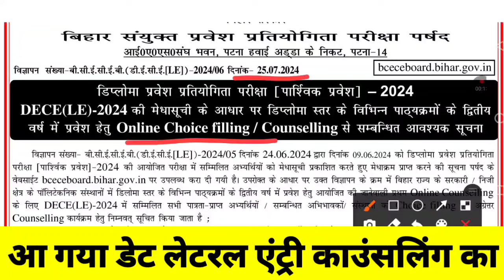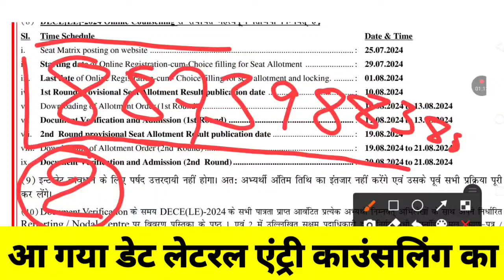काउंसलिंग शुरू लेटरल एंट्री का 😊| dece le counselling 2024 | bihar polytechnic le counselling 2024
काउंसलिंग करवाने के लिए इस नम्बर पर अपना रैंक कार्ड भेजे:- 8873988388 ( सिर्फ WhatsApp मैसेज करें )

नोट:- इस वीडियो में आपको बताया गया कि बिहार पोलिटेकनिक लेटरल एंट्री का काउंसलिंग कब होगा

1) bihar polytechnic result
2) bihar polytechnic result 2024
3) bihar polytechnic ka result kab aaega
4) bihar polytechnic cutoff video
5) bihar polytechnic cutoff 2024
6) bihar polytechnic ka result
7) bihar polytechnic result 2024 date
8) bihar polytechnic result date
9) polytechnic results 2024
10) polytechnic result kab aaega
11) diploma classes
12) बिहार पोलिटेकनिक का रिजल्ट कब आयेगा
13) dcece le result 2024
14) bihar polytechnic 2023 ka result kab aayega
15) bihar polytechnic lateral entry 2024
16) bihar polytechnic me kitne rank par sarkari college milega
17) bihar polytechnic lateral entry counselling documents
18) bihar polytechnic lateral entry admission documents
19) polytechnic lateral entry counselling date
20) lateral entry ka counselling

1) bihar polytechnic entrance exam 2024 ka result kab tak aayega
2) bihar polytechnic lateral entry me kitna rank par sarkari college milega
3) bihar polytechnic previous year question
4) bihar polytechnic lateral entry previous year question paper
5) bihar polytechnic vvi objective question
6) cut off marks bihar polytechnic 2024
7) lateral entry ka counselling date
8) bihar polytechnic lateral entry cut off 2024
9) civil branch kitna number par milega bihar polytechnic lateral entry
10) polytechnic results
12) lateral entry ka result bihar polytechnic
13) Polytechnic ka result kaise check kare
14) Polytechnic ka result 2024
15) dcece le counselling date 2024
16) polytechnic admission 2024
17) bihar polytechnic lateral entry me kitne rank par sarkari college milega
18) bihar polytechnic lateral entry ka counselling
19) diploma classes
20) पोलिटेकनिक रिजल्ट कब तक आयेगा
22) बिहार पोलिटेकनिक 2024 का रिजल्ट कब आयेगा
23) polytechnic me kitna number par sarkari college milega
24) kal aayega bihar polytechnic ka result
25) bihar polytechnic exam date 2024
26) bihar polytechnic admit card 2024
27) बिहार पोलिटेकनिक कट ऑफ 2024
28) lateral entry counselling
29) bihar polytechnic medical me kya kya check up hota hai
30) bihar polytechnic medical certificate format pdf download
31) medical certificate kaha se banwaye bihar polytechnic admission
32) dece le counselling documents
33) bihar polytechnic lateral entry